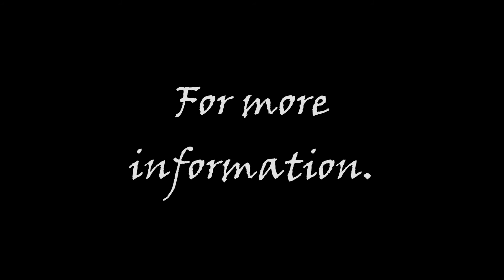Meet the Band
Just a little something I put together so you know who is who in the Galloway Family.  enjoy!!